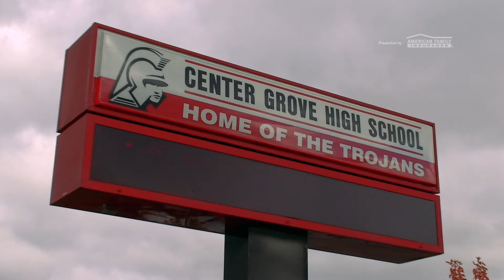2018 Selection Tour | Mackenzie Hawley & Breanna Motsenbocker | Presented by AFI